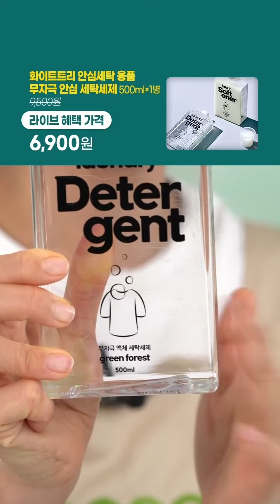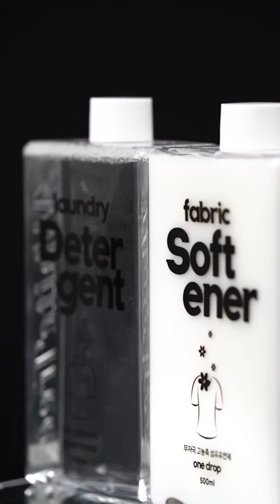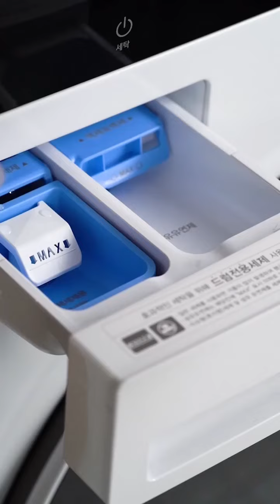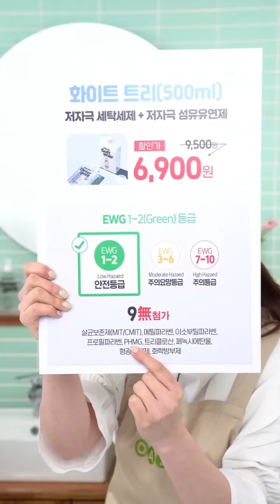화이트트리 무자극 세탁세제 500ml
9無 유해성분 프리미엄 안심 무자극 세탁세제